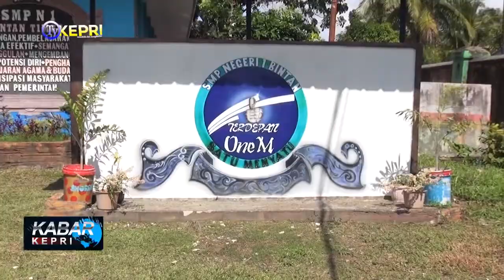SMP NEGERI 1 BINTAN TIMUR BANGUN JALAN LINGKAR - TV KEPRI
SEBAGAI WUJUD KEPEDULIAN PIHAK SEKOLAH KEPADA LINGKUNGAN SEKOLAH/ SMP NEGERI 1 BINTAN TIMUR MEMBANGUN JALAN LINGKAR AGAR SUASANA SEKOLAH TERLIHAT LEBIH INDAH DAN TERTATA RAPI/ SERTA MELANCARKAN AKSES KEGIATAN DI SEKOLAH// SELAIN ITU BAGI YANG INGIN MENJADI DONATUR DALAM PEMBANGUNAN JALAN LINGKAR INI/ MAKA DAPAT LANGSUNG MENGHUBUNGI PIHAK SEKOLAH// BERIKUT INFORMASINYA UNTUK ANDA//

KABAR KEPRI / KAMIS, 19 NOVEMBER 2020